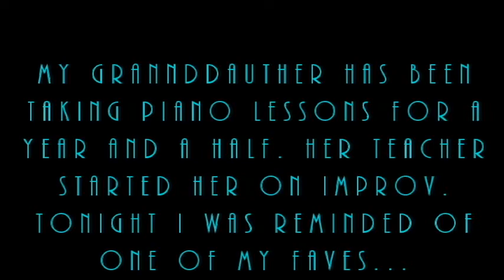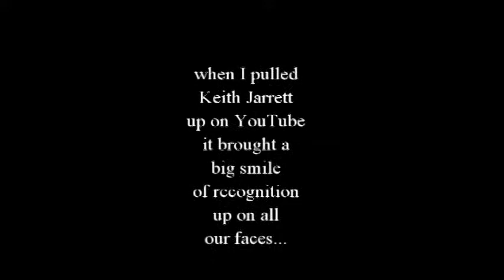Jammin' Jarrett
Two of our granddaughters have been taking piano lessons for a year and a half. Recently, their teacher started them on improv. The night the youngest played what you'll see here, it reminded me of my fave improv pianist ever... Keith Jarrett. I had some fun with speeding up my granddaughter's playing in this video. I hope you enjoy it...